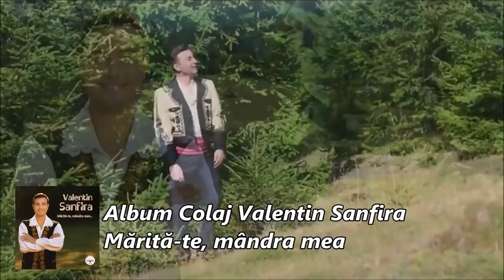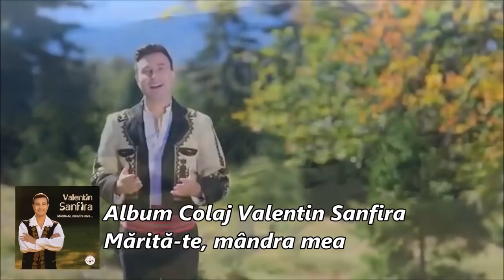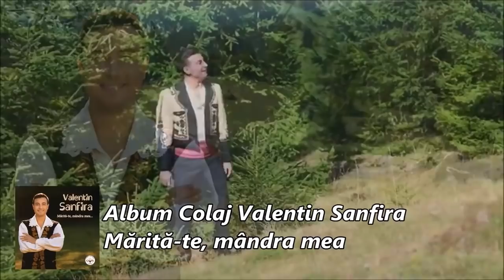VALENTIN SANFIRA Album - Marita-te, mandra mea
Petrecem Românește cu GS Music Folclor‼
☑Album Valentin Sanfira - Marita-te, mandra mea
☑Muzica si text: Valentin Sanfira
☑Orchestație: Orchestra Fratilor Advahov din Chisinau

01. 00:00 Marita-te mandra mea
02. 04:45 Lasa-te mandra de mine
03. 08:56 Fir-ai tu sa fii lelita
04. 11:16 Din copilul de la tara
05. 15:54 Sunt ca bradu-n munti de piatra
06. 18:07 Multe mandre-am invartit
07. 20:51 Insoara-te mai copile
08. 23:18 Nu stii mandruta ce vrei
09. 25:59 Banu-i ochiul dracului
10. 29:17 Fetita lu tata mica
11. 31:43 Eu m-am nascut in Romania
12. 36:04 M-ati doborat din picioare
13. 41:49 Ati uitat de modestie
14. 45:28 Doamne tie-ti multumesc
15. 48:22 Sunt strain in lume

Rămâneți alături de noi, urmează numai HITURI, în eXclusivitate pentru voi !

ＬＩＫＥ | ＳＨＡＲＥ | ツ
Muzica ta e la noi !